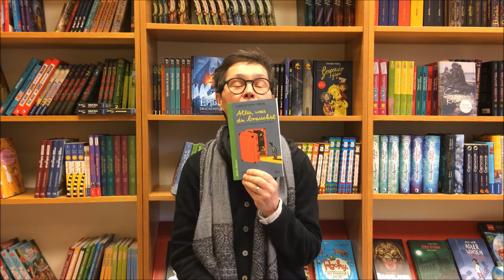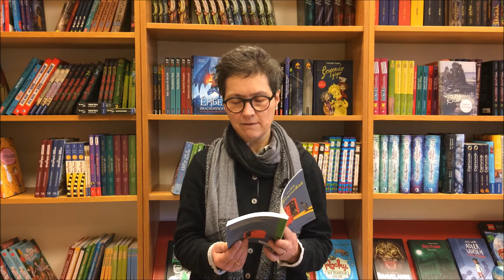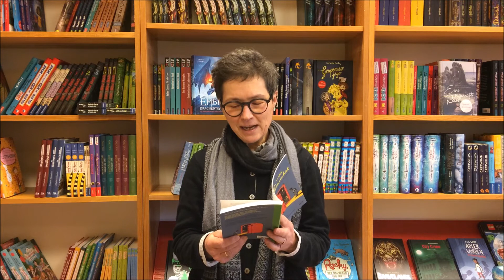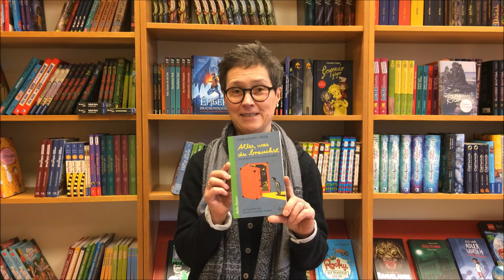Am Mittwoch vorgelesen: Christoph Hein, Alles was du brauchst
Carola ist davon überzeugt, diese Geschichten sind Lebenswichtig ;)
"Alles, was du brauchst" ist eine kleine Sammlung mit zauberhaften, sehr herzerwärmenden Geschichten die absolut Glücklich machen. Ja, glücklich.
Christoph Hein kann wunderbar erzählen und Rotraut Susanne Berner hat es fantastisch illustriert. Ein besonders schönes Lese- Vorlesevergnügen.

Erschienen im DTV Verlag  - Reihe Hanser.